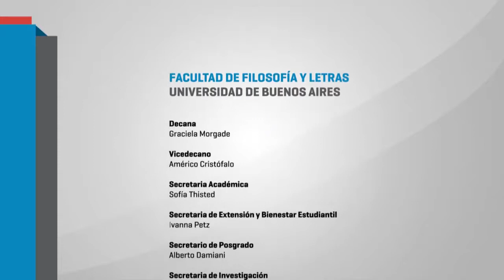Mesa de lectura